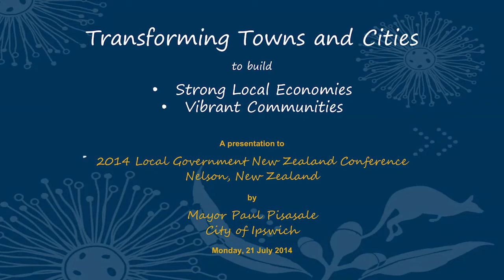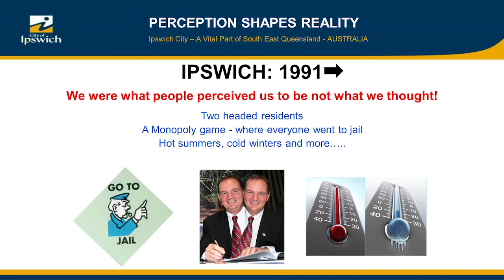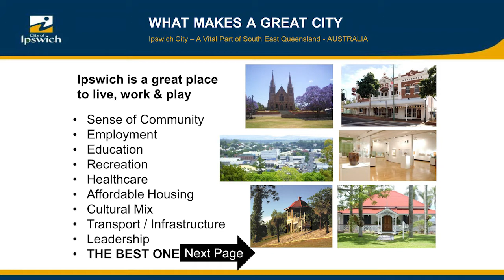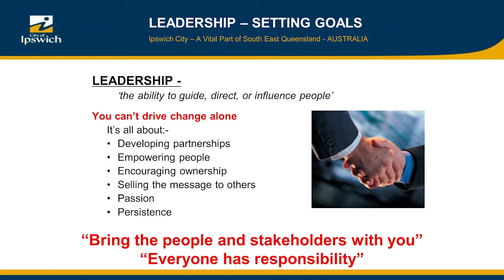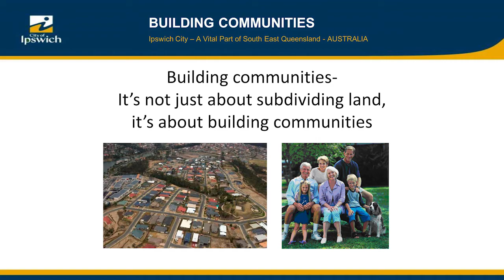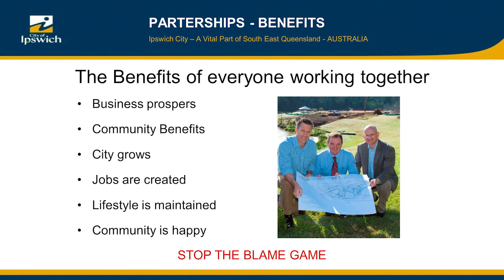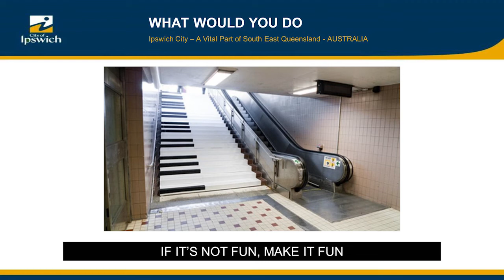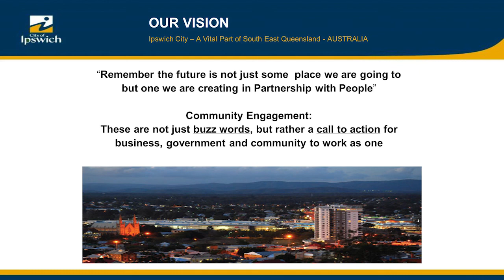Paul Pisasale at the 2014 LGNZ conference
Mayor of Ipswich, Paul Pisasale, speaks at the 2014 Local Government New Zealand conference about transforming towns and cities to build strong local economies and vibrant communities.